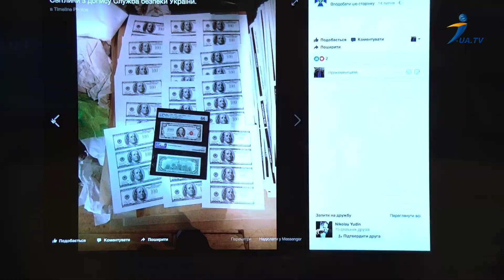"Persona grata" Про фальшиві долари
В гостях Михайло Стрельніков

Використання матеріалів даного каналу можливе виключно шляхом розміщення гіперпосилання на першоджерело без зміни змісту матеріалу.